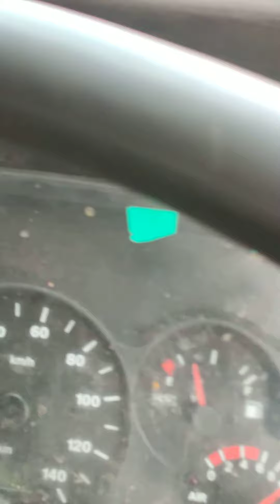मेवात के सुपर ड्राइवर पेलासनर घाट में मस्ती